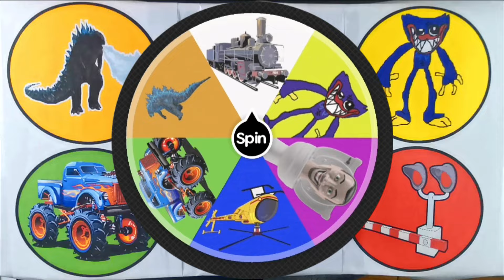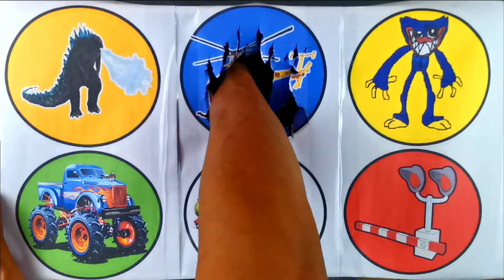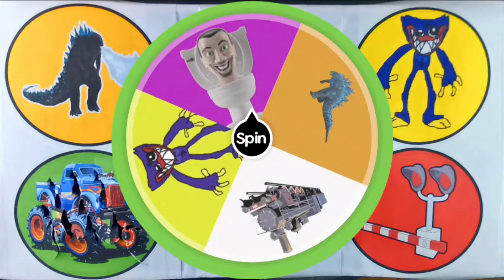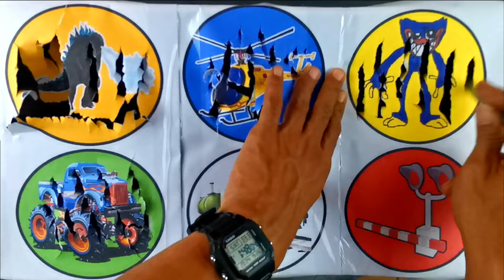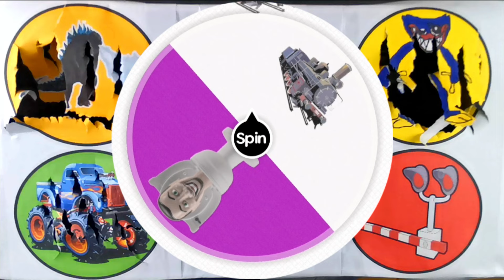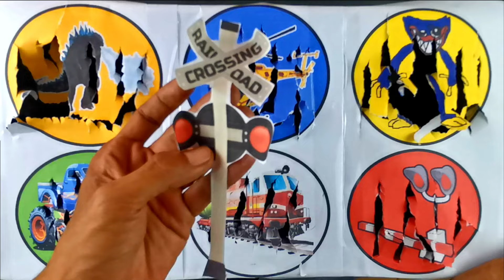SPIN WHEEL KERETA API UAP, CHOO CHOO CHARLES, TRAIN EATER, EKSAVATOR, MC QUEEN CAR, SIREN HEAD14233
SPIN WHEEL KERETA API UAP, CHOO CHOO CHARLES, TRAIN EATER, EKSAVATOR, MC QUEEN CAR, SIREN HEAD444